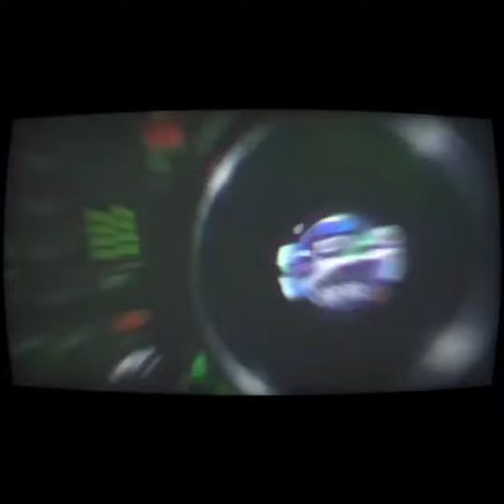Curnow & Coleman Promo | The Ultimate Entertainment Package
Are you serious about having the best Live Music & Dj combination at your Wedding, Celebration or Corporate Event ?? Look no further than BGT Semi Finalist Josh Curnow & Professional DJ Tim Coleman.
With full stage Production & Pro Sound & Lighting for the ultimate Party !! We can even add one of our Event Bars !! Get in touch to book.